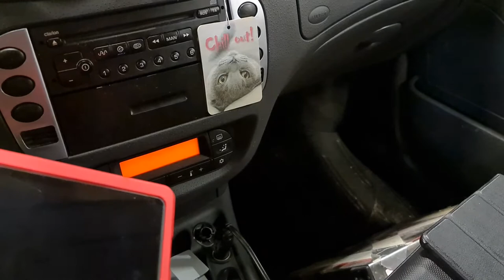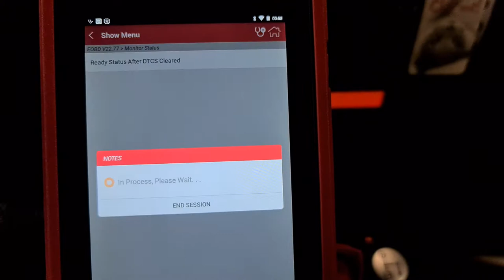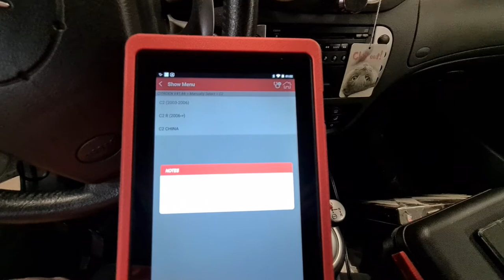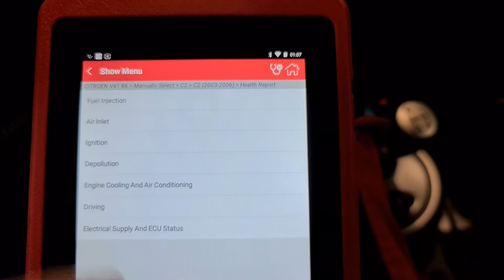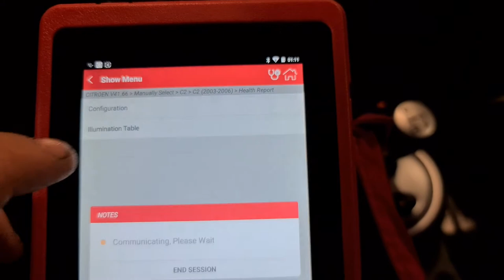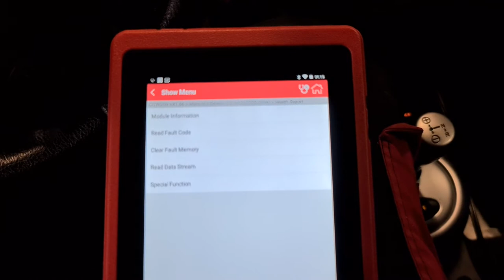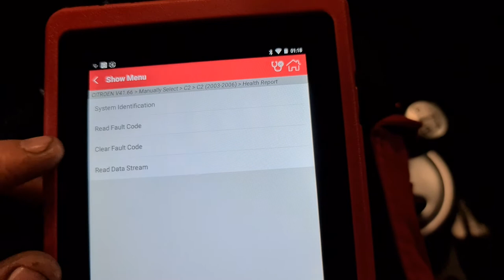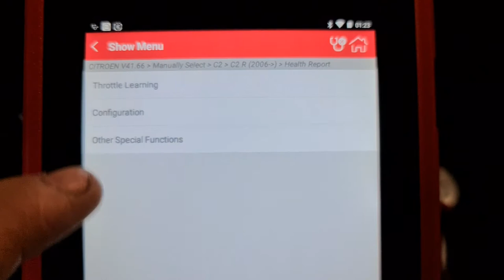Launch x431 pros mini on 2003 Citroen C2 vtr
This is little presentation of Launch x431 pros mini on my Citroen C2 1.6 vtr